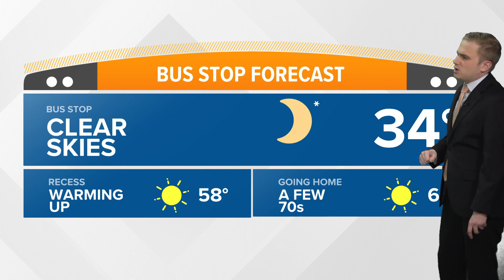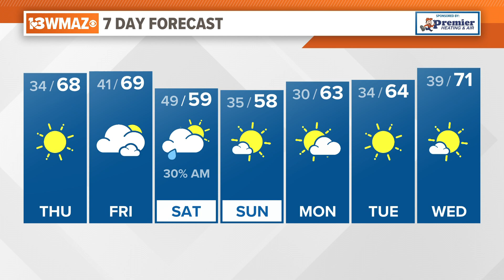February 15, 2024 Morning Forecast